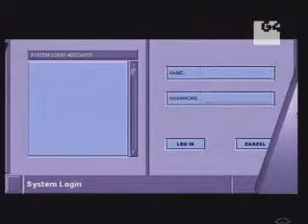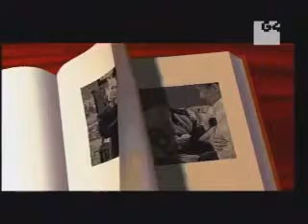Icons - Season 1 - Episode 13: Scary Profits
This has to be one of my favorite shows ever. Sadly, It's hard to find. SO, I've decided to upload them all here! On Youtube! If anyone knows where I can get Season 4 episodes, PM me.